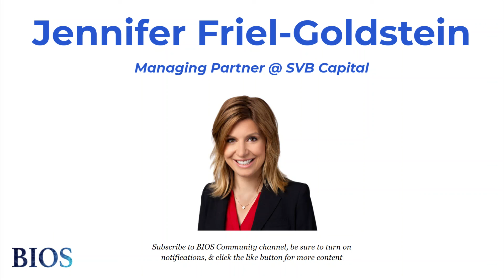Biotech in 2050? ✨ w/ Jennifer Friel-Goldstein - Managing Partner @ SVB Capital | BIOS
Jennifer Friel Goldstein is the Managing Partner for Life Science & Healthcare Practice @ SVB Capital and is a founding member of Venture Forward, a nonprofit that provides resources and education toward developing a diverse, equitable and inclusive venture capital (VC) ecosystem.

She is also an advisory board member of Springboard Enterprises and the Women’s Health Innovation Coalition. Jennifer has more than 20 years of experience in the VC and startup market segments, including leading and building several teams over the past eight years at Silicon Valley Bank.